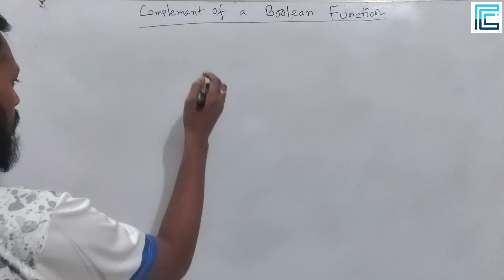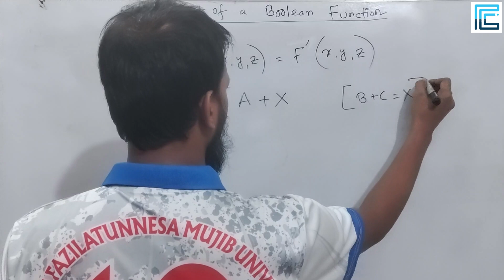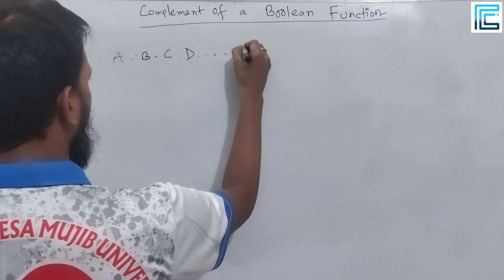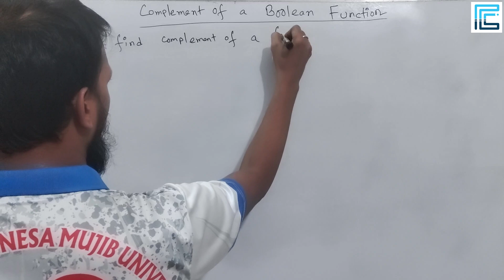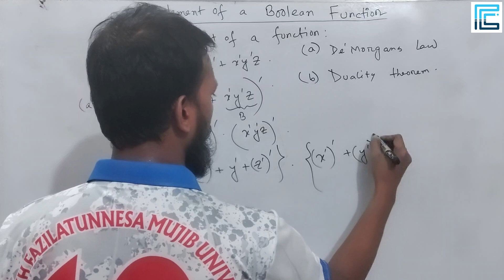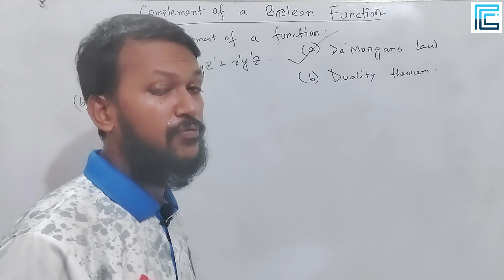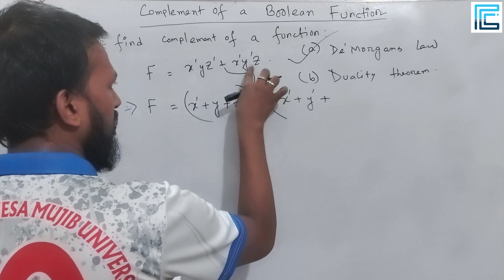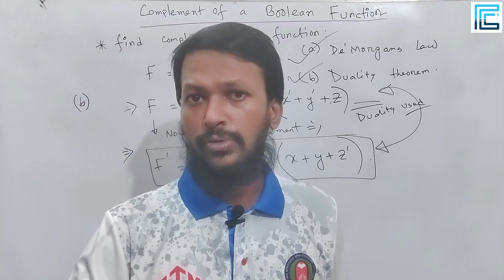Complement of Boolean Function Bangla | Complement of Boolean Expression | Digital Logic Design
✒️✒️ In this tutorial, we have discussed about Complement of Boolean Expression or Boolean Function using De'Morgans Law and Duality Theorem. There are two rules (AND & OR) for De'Morgans Law. In the process of Duality, first we apply duality to the expression and then we complement each term in the function. Both methods are commonly used while solving a boolean expression or function. Finally, we have given example for better understanding.

✅ Data Communication
✅ Computer Graphics
✅ Machine Learning
✅ Statistics
✅ Data Structures
✅ Algorithm Design